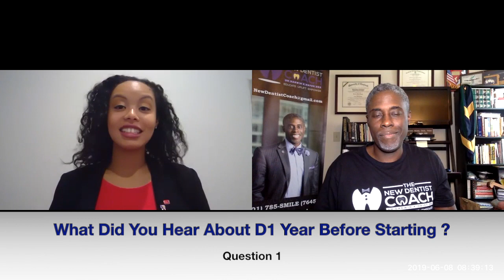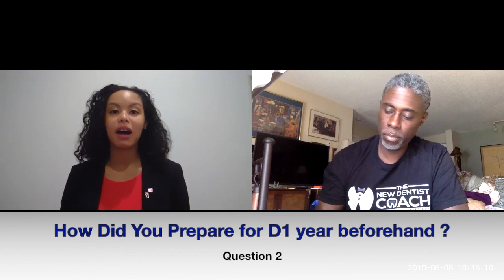Dental School D1 Year at Boston University (How to Survive & Succeed) | DrDarwin NewDentist Coach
Dental School D1 Year at Boston University (How to Survive & Succeed)

Getting into Dental School is just the beginning of your training in Dentistry. Each year you must get through and Survive so you can continue onto the next training experience. In this episode series DrDarwin speaks with Std Dr Briana Chang from Boston University Dental School about her D1 Year experiences.

You will learn the following:
1- What she heard about the D1 year before they started
2- How she prepared for the year
3- What she Liked Best
4- What were her Biggest Challenges and How she overcame them
5- Advice/Tips for incoming students about to start the D1 year

** Get DrDarwin's FREE Checklist on -
// How to Develop Your List of Dental Schools //
Subject: DENTAL SCHOOL CHECKLIST
// The 9 Mistakes Made by PreDentals that Destroy Their Chances of Getting Into Dental School//
Subject: 9 PREDENTAL MISTAKES
** Get Info & Sign Up for DrDarwin’s NEW TRAINING for INTERNATIONAL DENTISTS
//Everything You Need to Know About Getting A Dental License in the United States: A Step By Step Guide for International/Foreign Trained Dentists
Subject: FOREIGN DENTIST US LICENSE TRAINING

Send your questions, fears, problems, dilemmas, and challenges to me and I will help you.

If your question gets selected to premiere on our podcast you will receive this gift after you sign up:
QUIP Oral Health Care
6 months brush heads Free and Another 6-months of Refill Credits
The code will need to be entered in the coupon field in the cart or on the order confirmation screen.

Are you looking for answers, tips and strategies that help you reach your personal, professional or life goals?
Do you need 1-on-1 career coaching and professional development that is personalized and specific to you?
Hire DrDarwin as your coach and mentor, and he will help you get it done and reach your goals.
Become a Smiles-to-Success client and receive an action plan, weekly and/or monthly phone calls and video chats from DrDarwin, reviews of your dental school or residency application documents, member-only discounts to DAT, NBDE Part 1 and 2, ADAT prep courses, direct network access to dentists/specialists/directors that are part of DrDarwin’s exclusive network, professional career opportunities and much more!

Dr Darwin Hayes DDS MHA FAGD is a national leader in Post Graduate Advanced Dental Education and Training, and the Program Director of the 2nd largest General Practice Residency -GPR- in the United States. He is part of an institution and dental department that has trained over 750 new dentists in the areas of general and hospital dentistry, pediatric dentistry and orthodontics in the past 25 years.